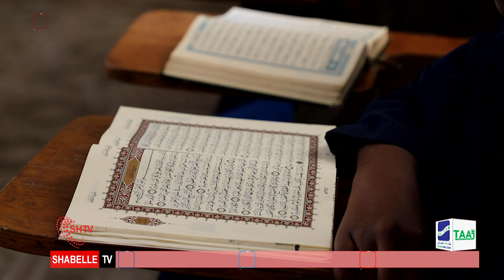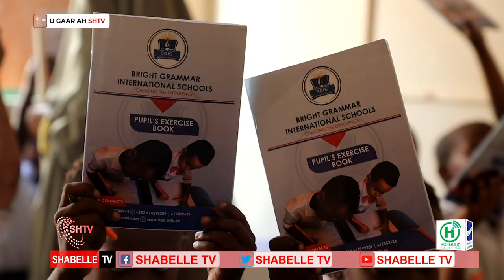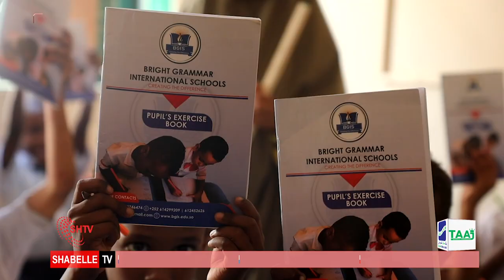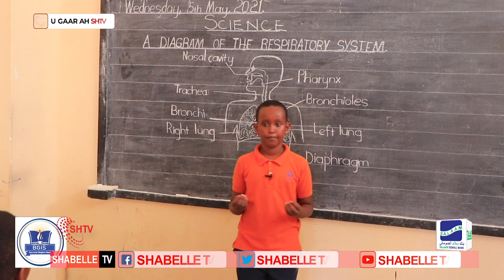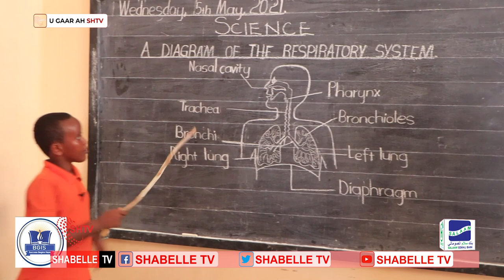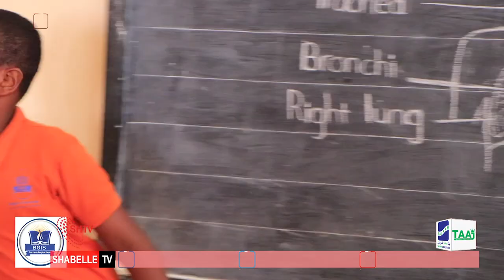Barnaamijka Sahanka waxbarashada Shabelle tv 28.9.2021